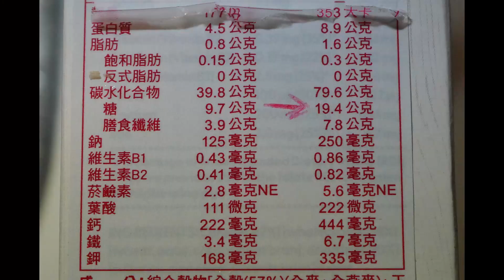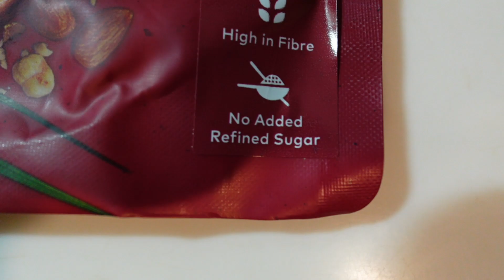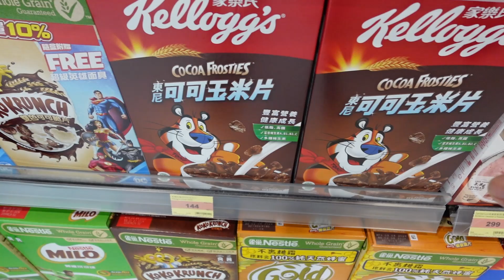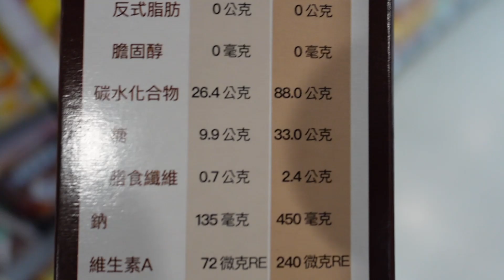Why a high carb breakfast will mess you and the kids up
0:00 You don't have to be miserable on a diet
1:36 Proteins and fats are essential building blocks
3:14 Cravings from blood sugar spikes
6:12 Cereal vs Eggs, avocado and blueberries
8:41 Healthy cereal is full of sugar
9:39 Kids cereal is 1/3 sugar
11:31 There was very little diabetes before 1980
13:32 Sugar can cause Alzheimer's disease
14:31 Eat eggs and a high protein breakfast